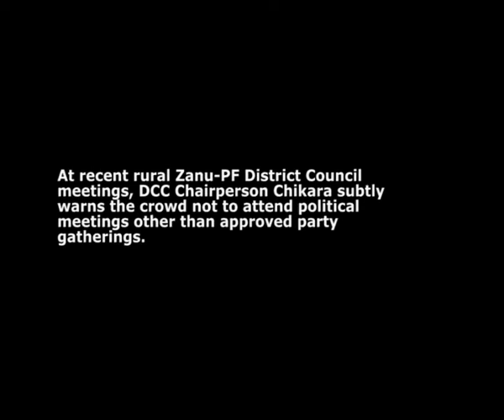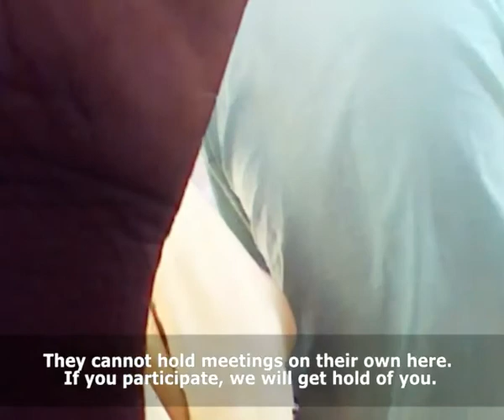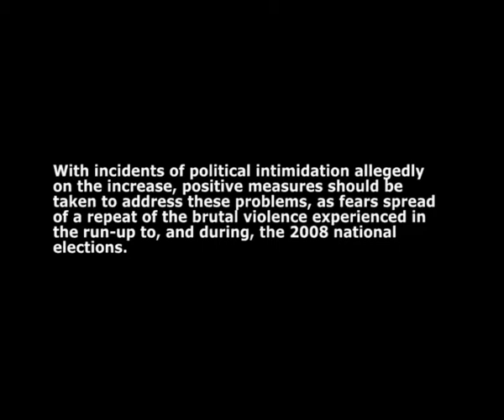Video Evidence of ZANU PF's ongoing intimidation ahead of Elections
ZANU-PF ESCALATES IN-HOUSE POLITICAL INTIMIDATION

Venue: Mudzi North

With the election proceedings in Zimbabwe still being decided, President Robert Mugabe's ruling party, the Zanu-PF, continues its campaign of political intimidation, not just towards the opposition, but internally as well.

The following three clips are of Zanu-PF meetings in which the speakers warn those present of consequences for disloyalty towards the party. This includes physical violence in the form of "beatings".

The speakers intimidate those present with violence and party disfavour as association with any MDC member is banned. This intimidation is further exacerbated by demands, in one clip, for the names of MDC members, to what end is unknown.

The recent murder of Sekuru Cephas Magura, the MDC-T chairman for Ward One Mudzi North has been attributed to, in various testimonies (including that of his son), to Kachepa's Youth Militia who invaded a planned MDC meeting in the district (SWRADIO, 30 May 2012) and were incited to do so through incendiary speeches.

With the ruling party vehemently motivating followers to isolate any opposition for violent retribution, there are local fears that politically motivated murders through incitement might become commonplace. With this in mind, the recently announced by-elections might mark the beginning of another potentially bloody election as seen in 2008.